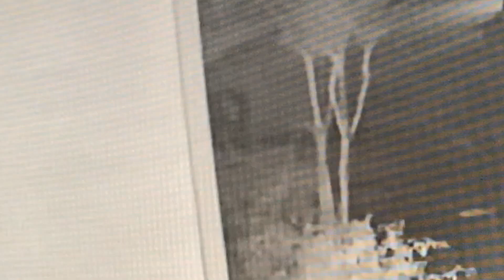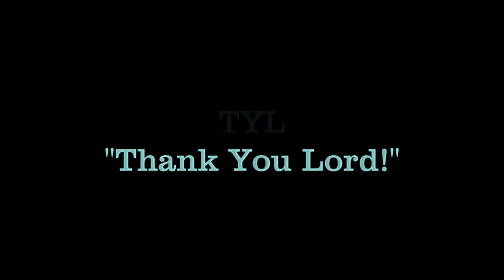Mr Bear Pays A Visit 04-16-2020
Mr. Bear paid a visit for the first time in a long time.  Too bad the garbage man came by yesterday so there was no prize in the can.